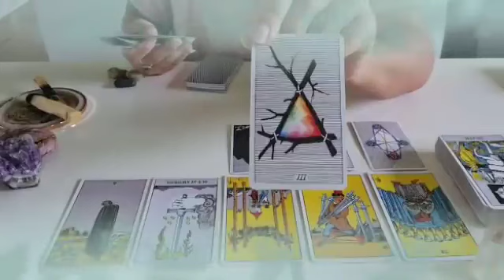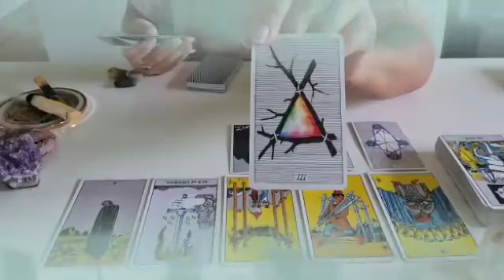برج الجوزاء من 21 إلى 31 أغسطس 2023 // هذا الشخص مستعد لتضحية بكل شيء من اجلك♥️بيموت فيك كثير🔥💘